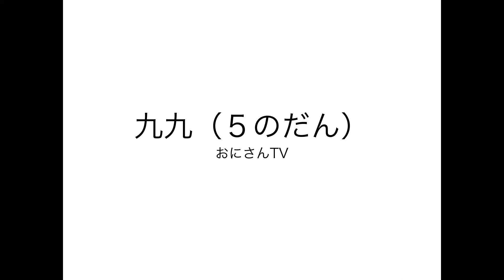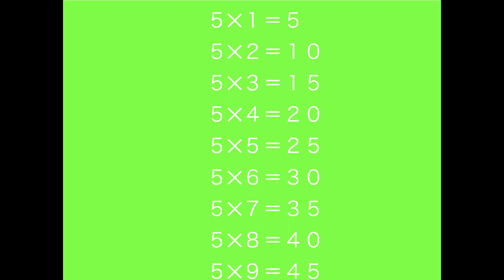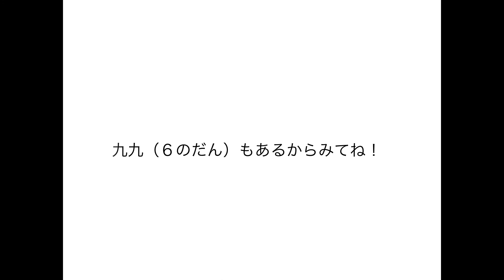九九 ５のだん